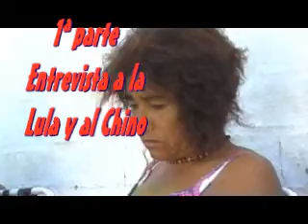Lula y chino.wmv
Los peludos y las ocupaciones